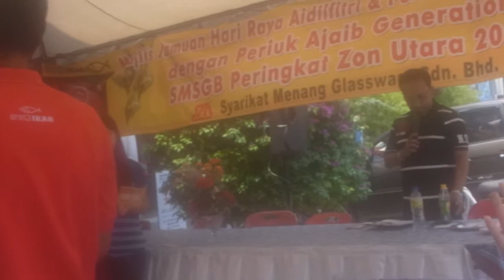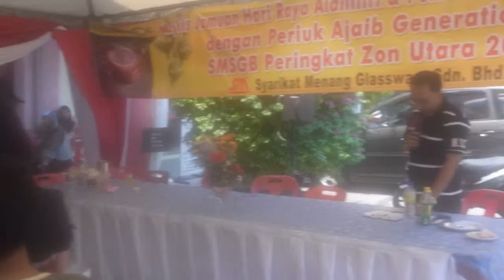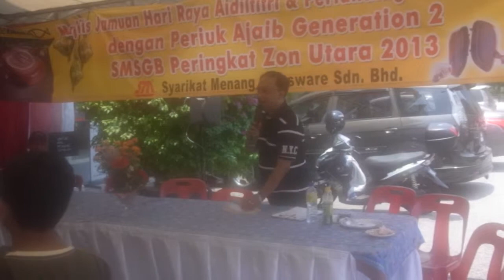Pertandingan Memasak Pemanggang Ajaib - Utara 2013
Pertandingan Memasak dgn Pemanggang/ Periuk Ajaib ARE IKAN keluaran SMGSB. Pusingan akhir : Zon Utara shj
Di Caw.IPOH Sunway. Tarikh: 24hb Ogos 2013. Hadiah Pertama: Ipoh, Kedua: Butterworth, Ketiga: Kamunting. JOM ke PUCHONG!